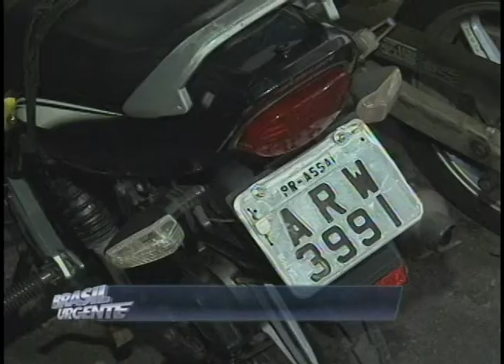Rapaz é preso com motocicleta furtada e placa adulterada (03/04)